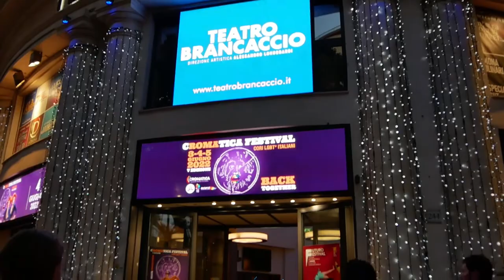Cromatica Festival 2022 - Federico Sacchi Musicteller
𝗙𝗲𝗱𝗲𝗿𝗶𝗰𝗼 𝗦𝗮𝗰𝗰𝗵𝗶 𝗠𝘂𝘀𝗶𝗰𝘁𝗲𝗹𝗹𝗲𝗿
Sul palco di cromatica Federico Sacchi, autore, regista e interprete della performance originale L’esperienza d’ascolto, veri e propri documentari dal vivo che fondono storytelling, musica, teatro, video e nuove tecnologie. Nel suo spettacolo ci ha raccontato intrecci tra musica e vita di artisti e dischi che hanno generato o ispirato rivoluzioni e movimenti culturali.
𝐼𝑙 𝑣𝑖𝑑𝑒𝑜 𝑟𝑖𝑝𝑜𝑟𝑡𝑎 𝑠𝑜𝑙𝑜 𝑎𝑙𝑐𝑢𝑛𝑒 𝑏𝑟𝑒𝑣𝑖 𝑝𝑎𝑟𝑡𝑖 𝑝𝑒𝑟 𝑛𝑜𝑛 𝑙𝑒𝑑𝑒𝑟𝑒 𝑖 𝑑𝑖𝑟𝑖𝑡𝑡𝑖 𝑑𝑖 𝑟𝑖𝑝𝑟𝑜𝑑𝑢𝑧𝑖𝑜𝑛𝑒.